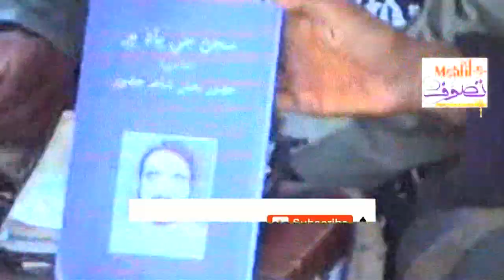Bewas Jindri | Singer Arbelo Jarwar | New Saraiki Song 2021 | Sufi Song | Mehfil E Tasawwuf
► Qasida Or Sufi kalam Key Liye Hamra Channel MehfilETasawwuf Visit Karen.

Upload By Ashique Hussain Mirpur Mathelo Contact ,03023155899